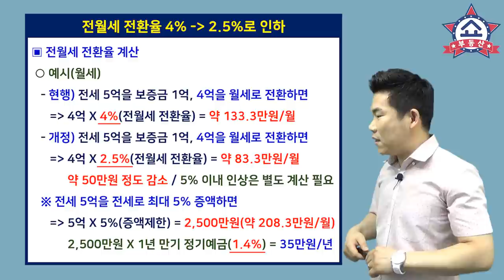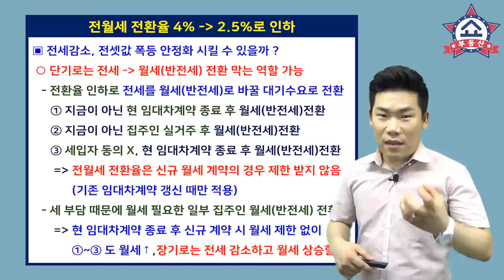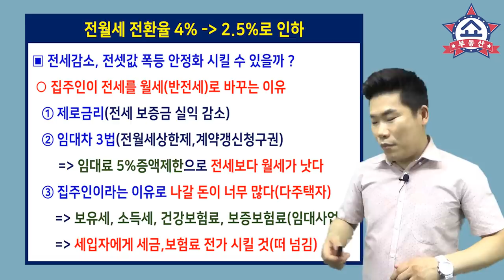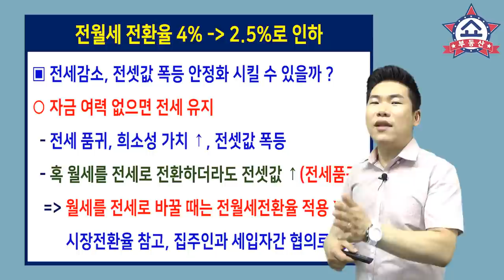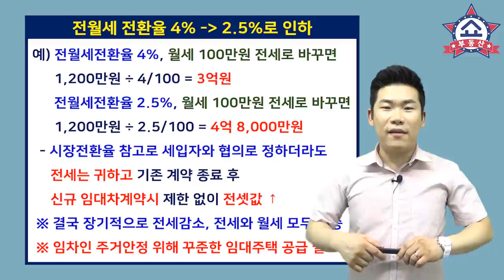전월세전환율 4%에서 2.5%로 인하, 전세시장 안정시킬 수 있을까 ?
임대차 3법 후속조치로
전월세 전환율이 4%에서 2.5%로 인하 됐습니다.

과연 정부의 계획대로
최근 급증하는 전세에서 월세(반전세) 전환과
전셋값 급등을 막을 수 있을까요 ?